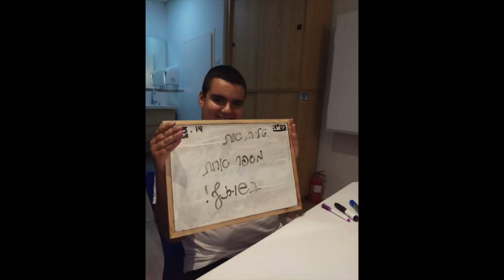מיזם משותף עמותת שותף ירושלים